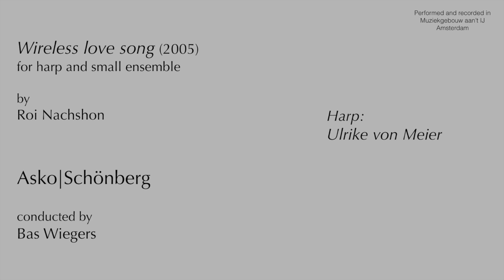Wireless love song (2005) for harp and ensemble by Roi Nachshon performed by ASKO | Schönberg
Wireless (2005)
for harp and small ensemble
by Roi Nachshon

ASKO | Schönberg
conducted by Bas Wiegers

Harp: Ulrike von Meier